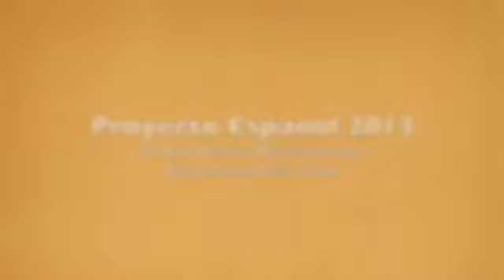Ally Zoe Mattie Alyssa Spanish Video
Spanish project for Daleville Jr./Sr. High School.